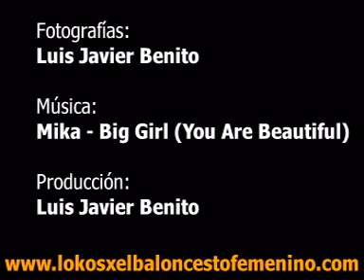MMT Estudiantes. Primera Nacional 2006-2007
Fotografías con música del equipo Primera Nacional del Estu